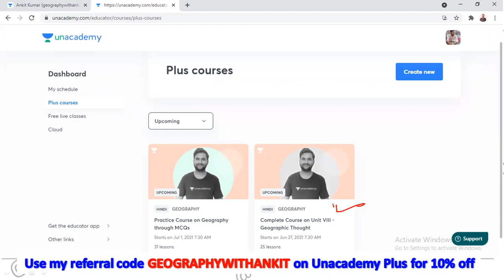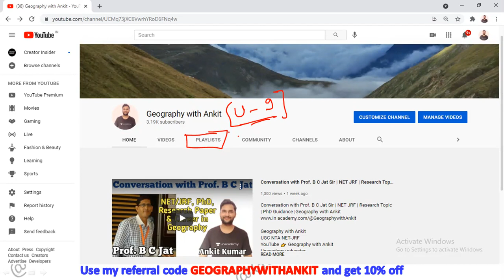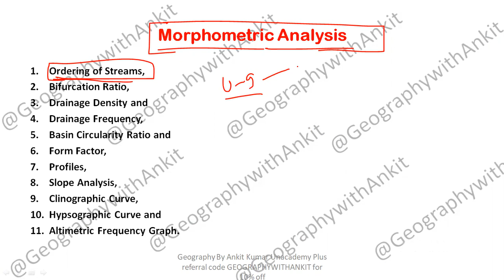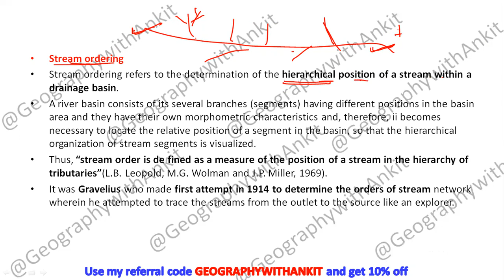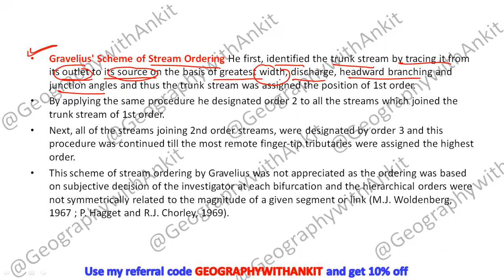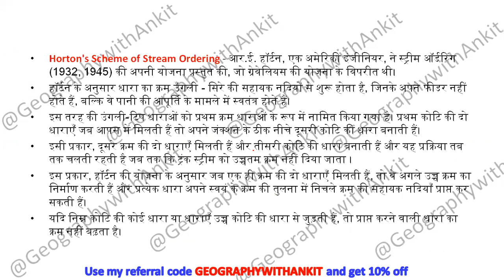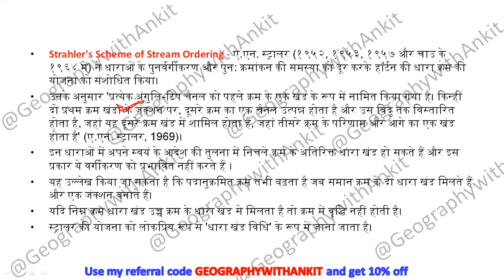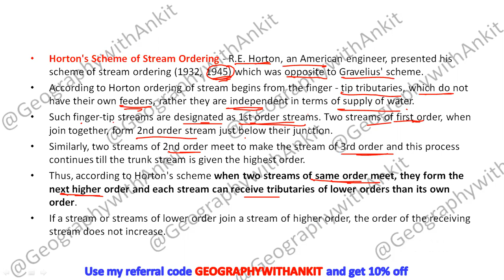[H+E] L-2 - Unit 9 - Geo Tec| Stream ordering by Gravelius, Horton, Strahler & Shreve | By Ankit Sir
[Hindi+En] L-2 - Unit 9 - Geographical Technique | Morphometric Analysis | Stream ordering by Gravelius, Horton, Strahler & Shreve | By Ankit Sir
Data Representation on Maps (Pie diagrams, Bar
diagrams and Line Graph,

Physical Geography
Bhauthik Bhugol in Hindi By Savindra Singh
Geomorphology Eng
Geomorphology Hindi
Geomorphology Hindi -
Drishti Paryavaran Avam Paristhitiki
Adhivaas bhugol
SETTLEMENT GEOGRAPHY
Geography of Population
Regional Planning and Development
Advanced Economic Geography
HUMAN GEOGRAPHY
Remote Sensing and GIS
Economic and Social Geography Made Simple
Environmental Geography
HUMAN GEOGRAPHY
A Practical Geography
India a comprehensive geography - D.R. khullar
BHARAT KA BHUGOL
Bharat ka Bhugol
Geography of india - M. Hussain
Bhogolik Chintan Ka Itihas -
Orient BlackSwan School Atlas
Oxford Student Atlas for India
The Orient BlackSwan Atlas for Competitive Exams
Oxford Student Atlas (Hindi) for Competitive Exams
26 Varsh UPSC IAS/ IPS Prarambhik Topic-wise Solved Papers 1 & 2

Unit IX: Geographical Techniques
Sources of Geographic Information and Data (spatial and non-spatial), Types of
Maps, Techniques of Map Making (Choropleth, Isarithmic, Dasymetric,
Chorochromatic, Flow Maps) Data_Representation_on_Maps Pie_diagrams, Bar_diagrams and Line Graph, GIS Database (raster and vector data formats and
attribute data formats). Functions of GIS (conversion, editing and analysis), Digital
Elevation Model (DEM), Georeferencing (coordinate system and map projections
and Datum), GIS Applications ( thematic cartography, spatial decision support
system), Basics of Remote Sensing (Electromagnetic Spectrum, Sensors and
Platforms, Resolution and Types, Elements of Air Photo and Satellite Image
Interpretation and Photogrammetry), Types of Aerial Photographs, Digital Image
Processing: Developments in Remote Sensing Technology and Big Data Sharing
and its applications in Natural Resources Management in India, GPS Components
(space, ground control and receiver segments) and Applications, Applications of
Measures of Central Tendency, Dispersion and Inequalities, Sampling, Sampling
Procedure and Hypothesis Testing (chi square test, t test, ANOVA), Time Series
Analysis, Correlation and Regression Analysis, Measurement of Indices, Making Indicators Scale Free, Computation of Composite Index, Principal Component
Analysis and Cluster Analysis,
Hypsographic_Curve and Altimetric_Frequency_Graph.